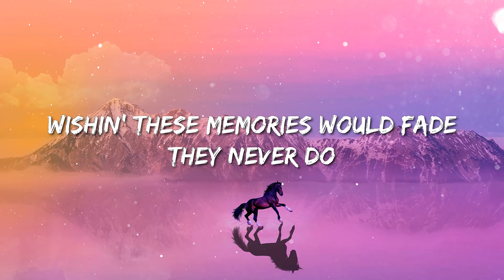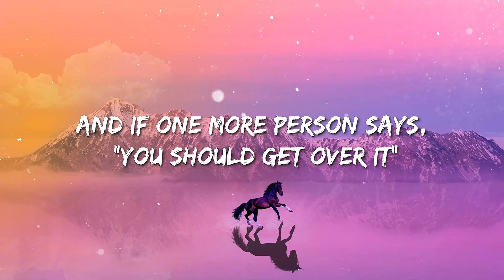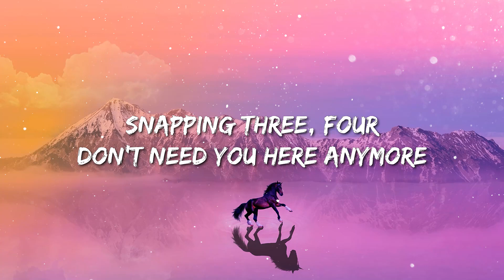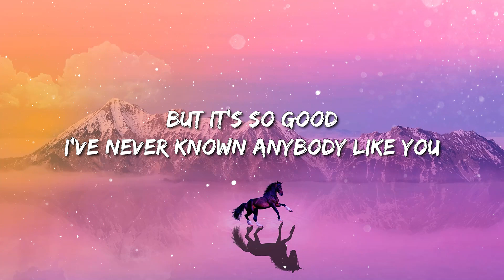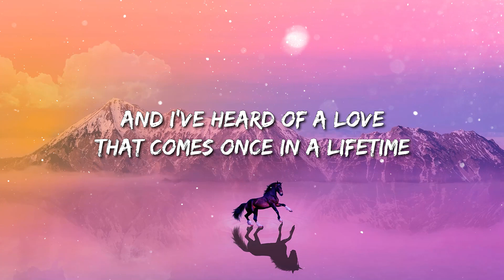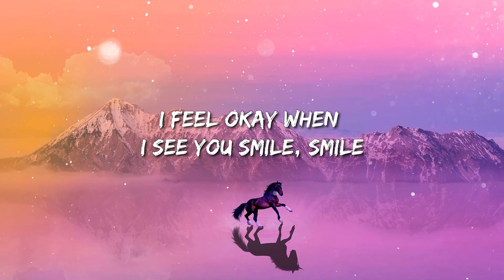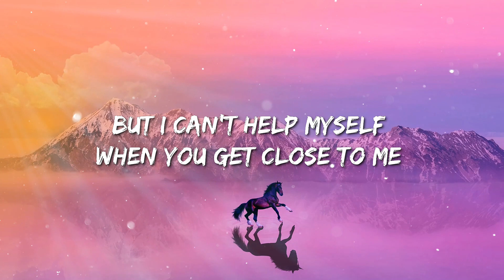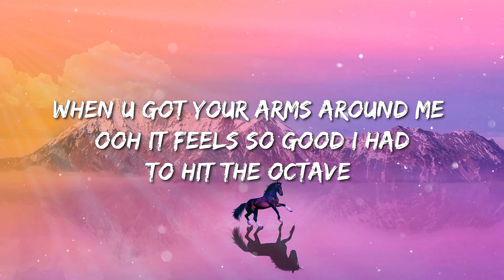Rosa Linn - SNAP | Ruth B. - Dandelions | Sabrina Carpenter - Nonsense (Lyrics)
Oh-oh-oh-ooh
'Cause I might snap
Oh-oh-oh-ooh

Oh-oh-oh-ooh (Snap)
Oh-oh-oh-ooh (Snap)
Get out of my heart
Oh-oh-oh-ooh